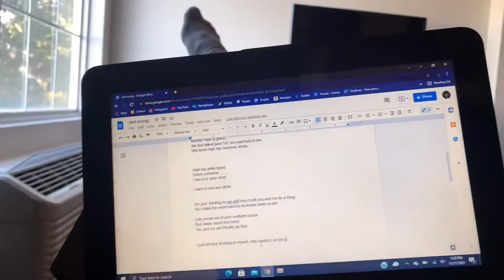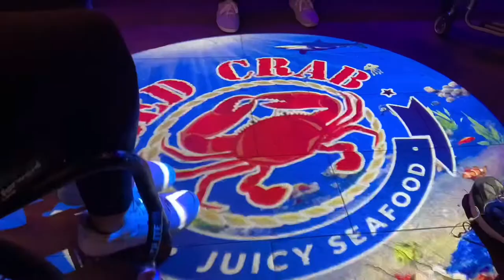Going to Texas again | Basketball vlog day 1/3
Don't mind the thumbnails...
I hope you all enjoyed my vlog! This video introduces all of the athletes. Check out the other ones so you'll know the full story

00:00:00 Intro
00:01:00 Elijah
00:01:15 Traveling
00:01:35 Tyler
00:02:13 Bob
00:02:54 Sophie
00:03:23 Tray
00:03:51 Eat Fresh
00:04:00 Yummy
00:04:28 My Leg!!!
00:04:33 6 Flags
00:05:02 Hotel/Room
00:06:08 Diner
00:06:22 The Squad